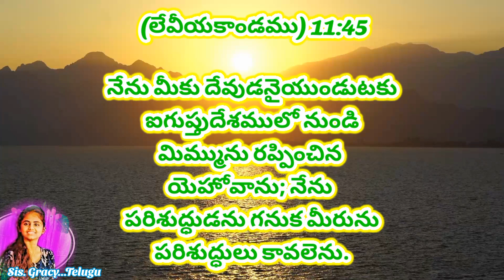4 March Gods Promise Word | తెలుగు /தமிழ் / English telugu youtube @zionministriesindia